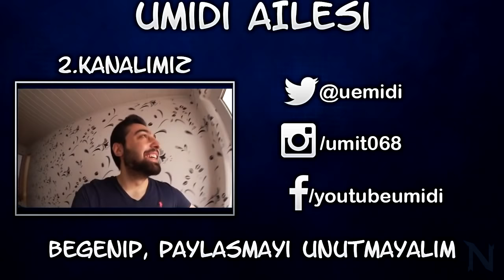YENI KEMERLI ÜMIDI MEEN SAHNEDE ! WWE2K18 ! #11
YENI KEMERLI ÜMIDI MEEN SAHNEDE ! WWE2K18 ! #11 müthis mücadele, müthis maclar, adim adim sampiyonluk kemerine .
► Ucuza FIFA Coins almak icin FifaCoin.com girebilirsiniz !!!